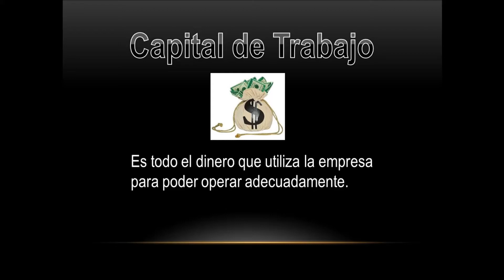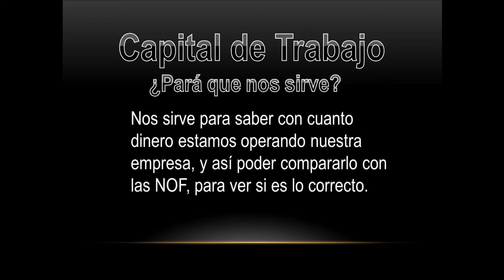FINANZAS- QUE ES CAPITAL DE TRABAJO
En este vídeo explico que es el capital de trabajo.

Estudiar finanzas nunca fue tan fácil, lograras hacer grandes inversiones , tu dinero estará en una inversión que ganará. llevaras tu administración financiera, tal como lo hacen las grandes empresas. obtendrás la misma educación y  aun mejor que en la grandes universidades. Tendrás cursos o  tutoriales rápidos, y fáciles de entender a cualquier hora, a tu disposición y lo mejor de todo gratis. Puedes iniciar cunado tu quieras, donde te encuentres, y como tu quieras, y puedes compartir lo que aprendas enseñando hacer mejor financiero al mundo. Es tiempo de tomar Acción, no dejes para mañana lo que puedes hacer hoy. LISTAS DE VÍDEOS